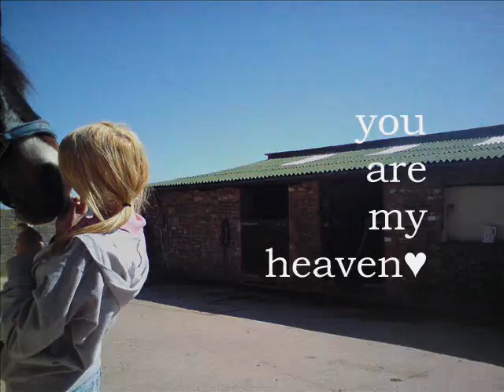I was praying that you and me might end up together♥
okaaay, first of all i no that everyone is using this song atm, but i starting making this about a week ago slowly lol and i really like the song :)

so yeah its a really hard time for us, hes such an angel for me right now, and part me whats to keep him, but i no eventually i will keep wanting to sell him. when i see other people on him, its make me really sad that he dosent look happy either, i just need to him to find a perfect home he deserves it (yn)

not the most amazing video i kinda got bored near the end so gets worse lol, not sure when i will have my next video, probs the end of aprilish if i can get enough clips.

ohohohoh nearlly 100subbers thankyou guuuuuuys :D